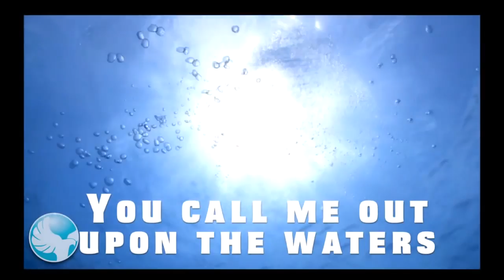Oceans Melodie Zepeda - New Hope Oahu, August 25, 2013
enewhope.org.

Music video by New Hope Oahu performing Hope Is Alive. (C) 2013 Dream Records.

enewhope.org.